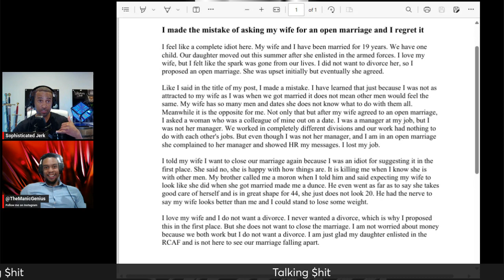Swingers: My wife and I opened our marriage and now I regret it. Reddit post response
The Manic Genius and The Sophisticated Jerk respond to the reddit post: I made the mistake of asking my wife for an open marriage and I regret it.